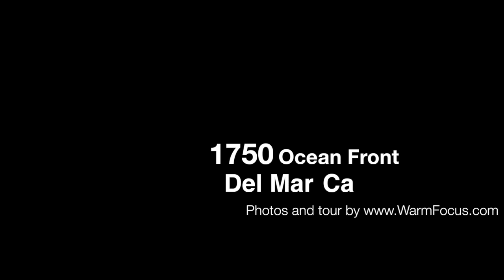8852 Railroad Avenue, Santee, CA